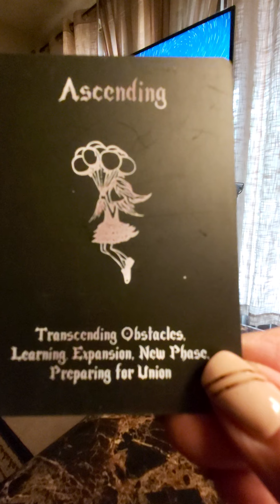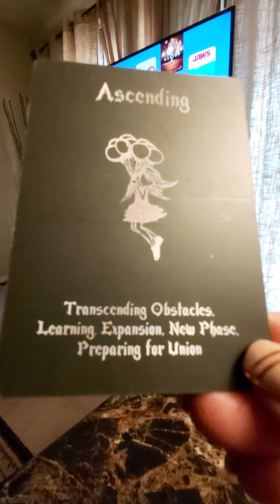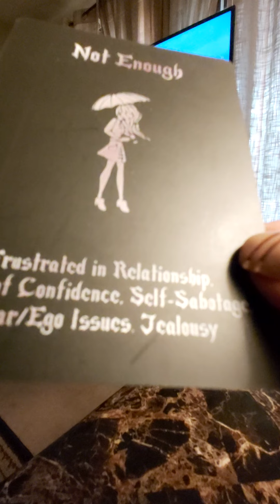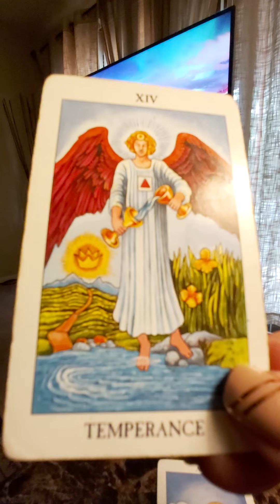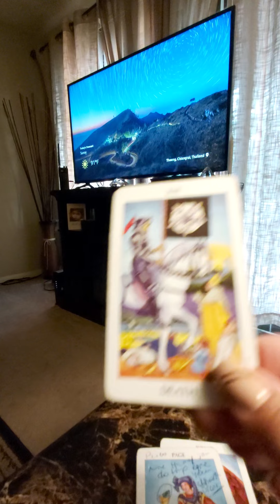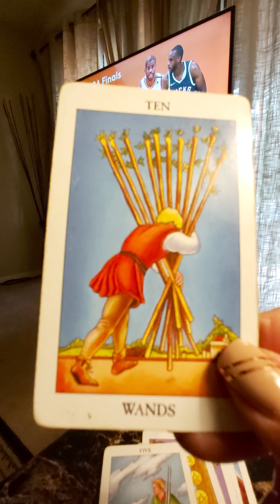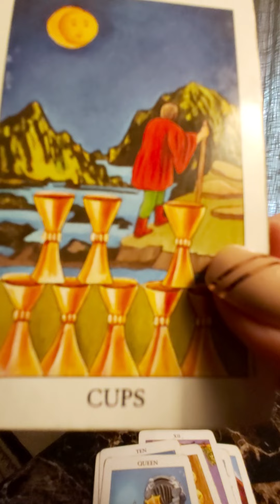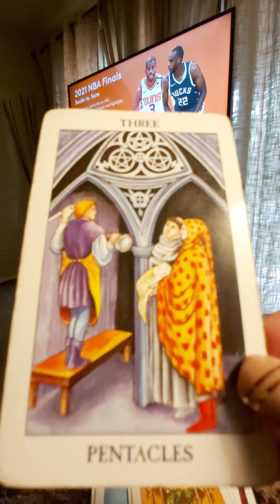PSYCHIC Thursday July 8 , 2021 Today's Psychic Daily Horoscope Each Sign.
This Video will explain each signs energy as well as psychic guidance what to expect as well as The Daily Energy as a Whole For All Signs